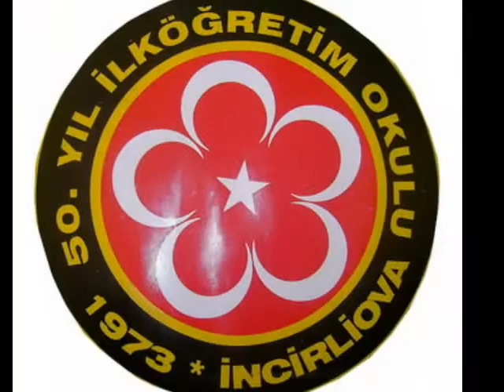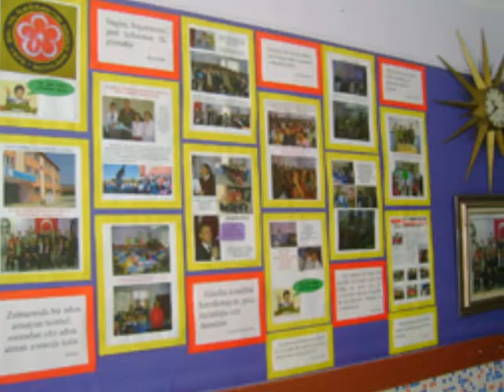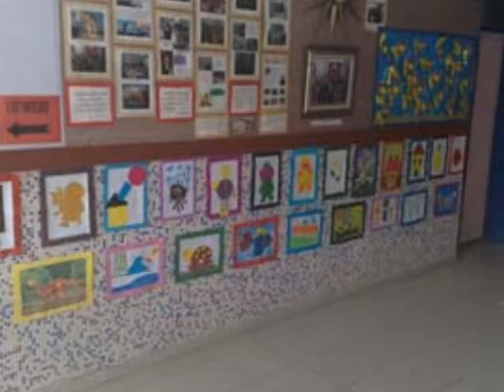50 yıl İlköğretim Okulu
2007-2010 Aydın İncirliova 50. Yıl İlköğretim Okulu /  Uğur Aydın